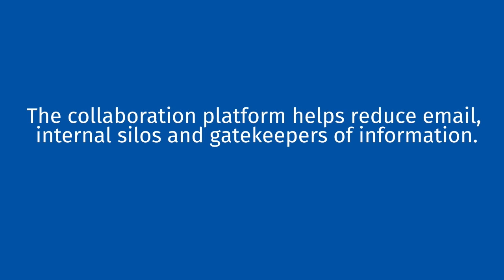RBCDisruptors: Slack - Changing the world with chat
Slack CEO Stewart Butterfield discusses how communication tools transformed the way we interact at work at the RBCDisruptors event on October 1, 2018.